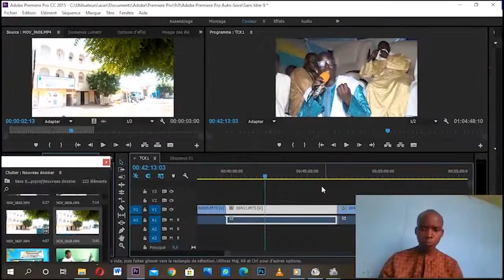Lou doye warr métina